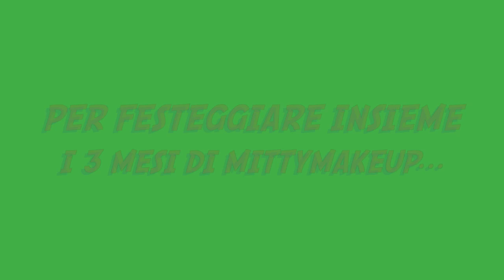3 MESI SUL TUBO: GRAZIE A TUTTI!!!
Ciao a tutti, brevissimo video di ringraziamento per I 3 MESI SU YOU TUBE DEL MIO CANALE! Ho iniziato davvero per puro caso e mi sto divertendo tantissimo e soprattutto sto condividendo la mia passione per il makeup con tante ragazze simpatiche e dolcissime, spero di continuare, ciao e grazie a tutti i miei iscritti e a chi si vorrà iscrivere, siete meravigliose;-)